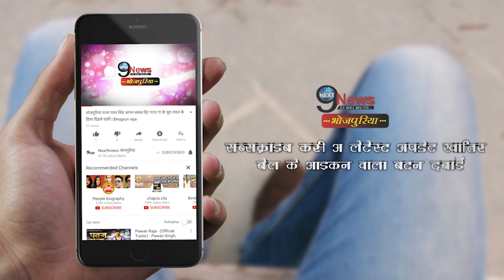सरकार गठन के बाद हेमंत कैबिनेट की पहली बैठक में लिए गए महत्वपूर्ण 8 फैसले जाने सच | Hemant Soren